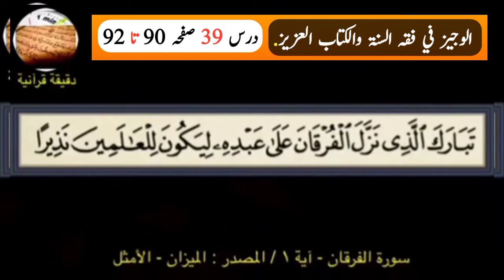الوجيز في فقه السنة والكتاب العزيز // واجبات الصلاة. #39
الوجيز في فقه السنة والكتاب العزيز
الوجيز في فقه السنة والكتاب العزيز کی اردو شرح
الوجيز في فقه السنة والكتاب العزيز کے دروس
الوجيز في فقه السنة والكتاب العزيز کا اردو درس
الوجيز في فقه السنة والكتاب العزيز کا درس
 الوجيز في فقه السنة والكتاب العزيز کا شرح

Al Wajeez Fi Fiqhis Sunnati Wal Kitabil Aziz
Al Wajeez Fi Fiqhis Sunnati Wal Kitabil Aziz Ki Urdu Sharah
Al Wajeez Fi Fiqhis Sunnati Wal Kitabil Aziz ke Durus
Al Wajeez Fi Fiqhis Sunnati Wal Kitabil Aziz Ka Urdu Daras
Al Wajeez Fi Fiqhis Sunnati Wal Kitabil Aziz Ka Daras
Al Wajeez Fi Fiqhis Sunnati Wal Kitabil Aziz Ka Sharah
Al Wajeez Ka Urdu Daras

Shaikh Noor Alam Ka Khutba

یہ ویڈیوں حقیقت میں '' الوجيز في فقه السنه والكتاب العزيز '' کے آن لائن درس کا ایک حصہ ہے ۔

اس لئے لاک ڈاؤن کے ان ایام میں تمام طرح کے تعلیمی اداروں کے بند ہونے کی وجہ سے ویڈیو کا یہ سلسلہ خصوصا جامعہ مصباح العلوم السلفیہ جھوم پور ہ کے '' الصف الثاني من الثانوية '' میں زیر تعلیم طلبہ اور عموما جامعہ سلفیہ بنارس سے ملحق وغیر ملحق تمام ادارے کے زیر تعلیم طلبہ وطالبات کے لئے مفید ہے ۔۔

نوٹ :-
 اس میں کہیں کہیں لفظی ترجمہ کا بھی خیال رکھا گیا ہے البتہ مفہومی ترجمہ پر زیادہ زور دیا گیا ہے ۔ تاکہ طلبہ کیوطالبات کے ساتھ ساتھ عوام الناس بھی اس سے بخوبی استفادہ کر سکیں۔

آپ تمام سامعین سے گزارش ہے کہ دوران درس کسی طرح کی کمی یا خامی نظر آئے یا کچھ سوالات ہو تو کامنٹ باکس میں اسے تحریر کرتے ہوئے اپنی قیمتی رائے اور مشورے سے ضرور نوازے ۔

اس سلسلہ کے تمام ویڈیوز نیچے کے لنک میں دیکھ سکتے ہیں۔